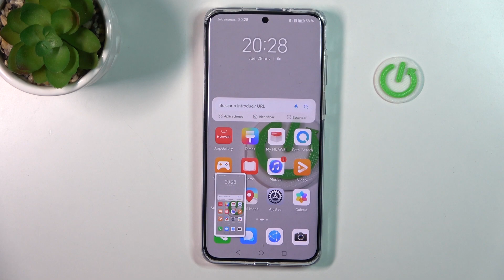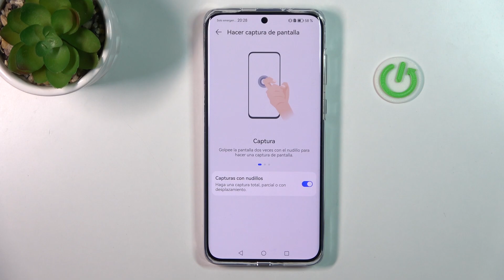Como hacer capturas de pantalla en HUAWEI P60 PRO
Si quieres hacer una captura de pantalla en tu HUAWEI P60 PRO, pero no sabes cómo, sigue las instrucciones del vídeo. Vas a aprender a hacer la captura de pantalla en el HUAWEI P60 PRO en unos pocos pasos.

¿Cómo hacer la captura de pantalla en el HUAWEI P60 PRO? ¿Cómo se hace la captura de pantalla en el HUAWEI P60 PRO? ¿Cómo hacer la captura de pantalla del HUAWEI P60 PRO? ¿Cómo hacer una foto de pantalla en el HUAWEI P60 PRO? ¿Cómo tomar un pantallazo en HUAWEI P60 PRO? ¿Dónde se guardan las capturas de pantalla en HUAWEI P60 PRO?